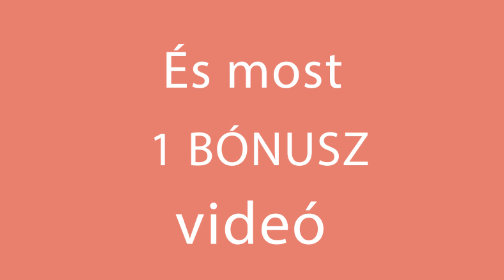Élesztő, hús és elvesztegetett idő nélkül. Palacsinta egy könnyed vacsorához!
Élesztő, hús és elvesztegetett idő nélkül. Palacsinta egy könnyed vacsorához!| Cookrate - Magyarország

Hozzávalók:
liszt 500 gr
só 5 gr
víz 300 ml
piros kövér paprika 200 gr
zöld kövér paprika 200 gr
hagyma 100 gr
olaj 100 ml
főtt krumpli 1 kg
édes fűszerpaprika 5 gr
paradicsomlé 50 ml
olvasztott sajt 100 gr
petrezselyem 100 g
Kövess minket: